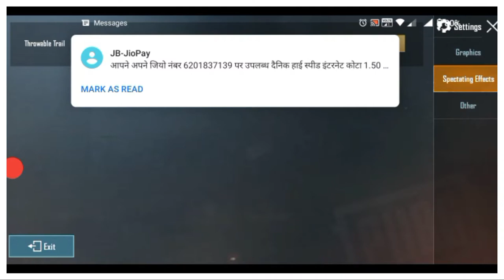PUBG MOBILE Tournament squad vs squad 10/07/2020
PUbg mobile live tournament